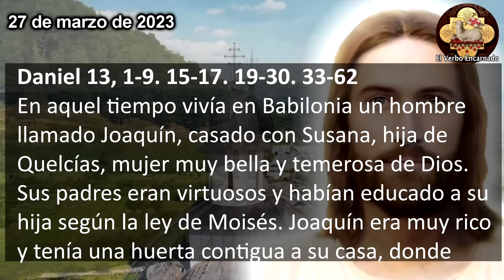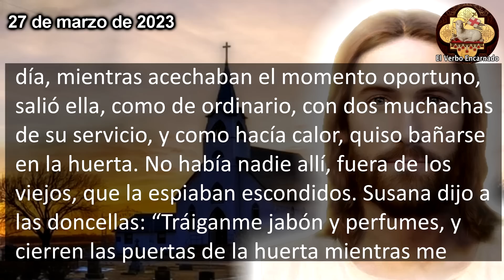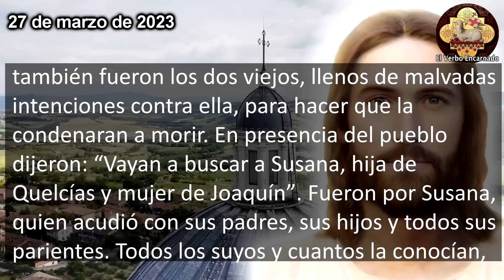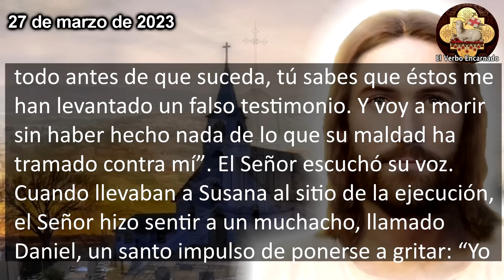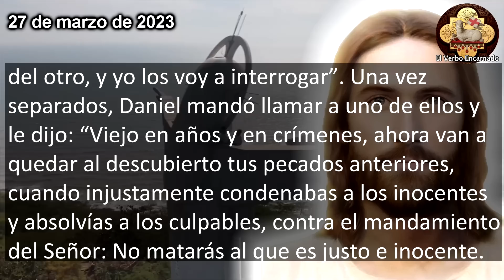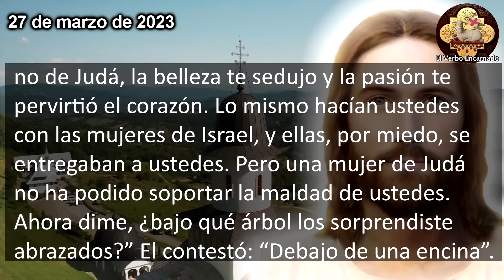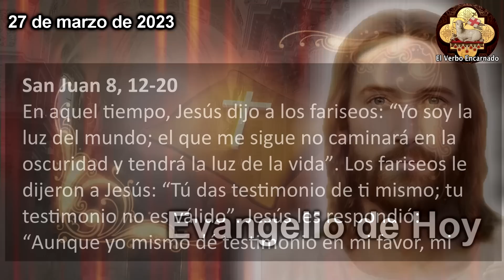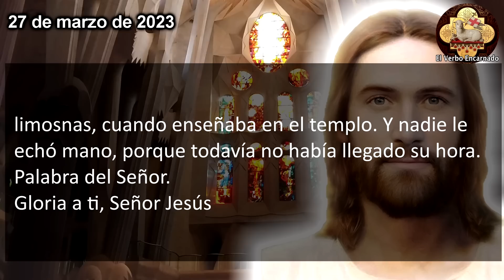Evangelio del día 27 de Marzo 2023 Lunes Semana V Tiempo de Cuaresma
Escuchemos las lecturas bíblicas y el Evangelio del día de hoy correspondientes a la Misa de hoy, la oracion catolica oficial de la Iglesia, que se leerán en toda la Iglesia Catolica. Escuchemos juntos la Palabra de Dios todos los días por su canal ROSARIO DE HOY. Acompáñanos a reflexionar diariamente las lecturas del antiguo testamento y del nuevo testamento de la Biblia para este Lunes 27 de Marzo de 2023, del tiempo de Cuaresma.

En aquel tiempo, Jesús se retiró al monte de los Olivos y al amanecer se presentó de nuevo en el templo, donde la multitud se le acercaba; y él, sentado entre ellos, les enseñaba.
Entonces los escribas y fariseos le llevaron a una mujer sorprendida en adulterio, y poniéndola frente a él, le dijeron: “Maestro, esta mujer ha sido sorprendida en flagrante adulterio. Moisés nos manda en la ley apedrear a esas mujeres. ¿Tú qué dices?”
Le preguntaban esto para ponerle una trampa y poder acusarlo. Pero Jesús se agachó y se puso a escribir en el suelo con el dedo. Pero como insistían en su pregunta, se incorporó y les dijo: “Aquel de ustedes que no tenga pecado, que le tire la primera piedra”. Se volvió a agachar y siguió escribiendo en el suelo.
Al oír aquellas palabras, los acusadores comenzaron a escabullirse uno tras otro, empezando por los más viejos, hasta que dejaron solos a Jesús y a la mujer, que estaba de pie, junto a él.
Entonces Jesús se enderezó y le preguntó: “Mujer, ¿dónde están los que te acusaban? ¿Nadie te ha condenado?” Ella le contesto: “Nadie, Señor”. Y Jesús le dijo: “Tampoco yo te condeno. Vete y ya no vuelvas a pecar”.

Recemos el: "✅ ROSARIO DE HOY 📿Oracion Catolica oficial a la Virgen María Domingo 18 de Junio Oración Católica"